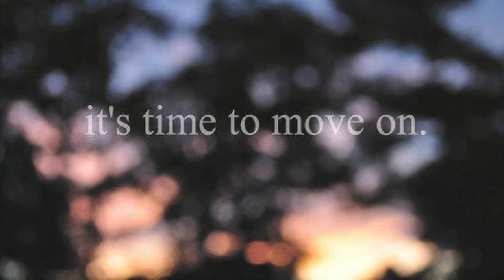Tomorrow (Jazz instrumental)